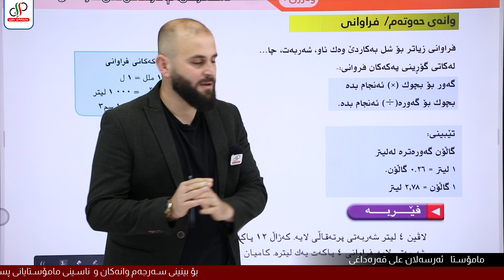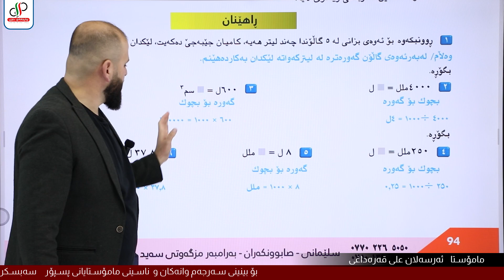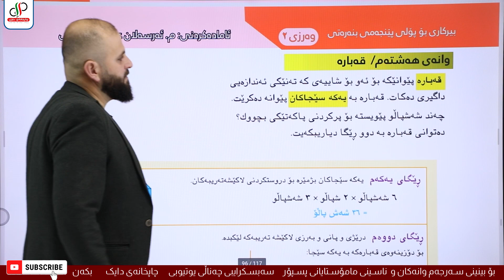بیرکاری ٥ _ وەرزی دووەم _ بەشی دوانزەیەم _ وانەی حەوتەم _ م.ئەرسەلان علی قەرەداغی